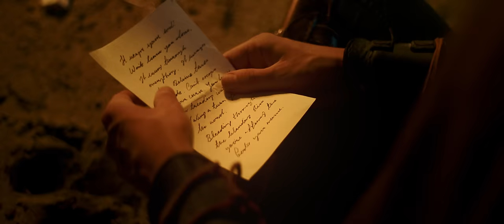SOILWORK - Dreams Of Nowhere (OFFICIAL MUSIC VIDEO)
Official new music video of SOILWORK's new single "Dreams of Nowhere"!

Produced by Thomas “Plec” Johansson and Soilwork
'Övergivenheten' recorded by Thomas “Plec” Johansson at Nordic Sound Lab in Skara
Mixed and mastered by Thomas “Plec” Johansson at The Panic Room in Skövde. Assisted by Simon Eliasson & Viktor Brunö
All songs arranged by Soilwork

Soilwork is:
Sven Karlsson – keyboards
Sylvain Coudret - guitar
Björn “Speed” Strid - vocals
Bastian Thusgaard - drums
David Andersson – guitar
Rasmus Ehrnborn - bass

Also featuring:
Rachel Hall - Violin, Cello

Starring
Minnie
Idylle
Hanna Oldenburg

a Machinery Production film

Cinematographer/Editor
Johan Kuurne

Location Management
Eddylou Ranch

Cowboys/Ranchers
Eddy Gex-Fabry
Ludivine Gex-Fabry

Production Assistants
Michelle Wisse
Dezy Gex-Fabry
Kenny Gex-Fabry
Maya Jamin
Love Alm Kuurne
Elvin Ström
Joanna Alm

Ludivine Gex-Fabry
Eddy Gex-Fabry
Björn Sige